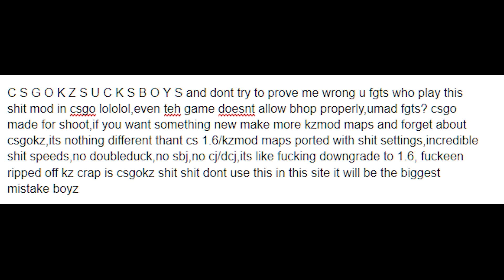C S G O K Z S U C K S B O Y S